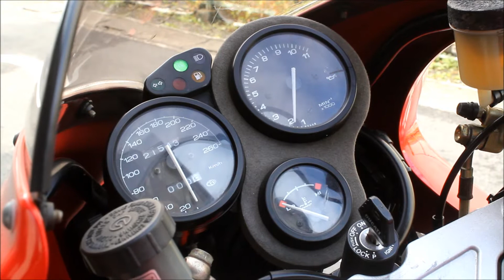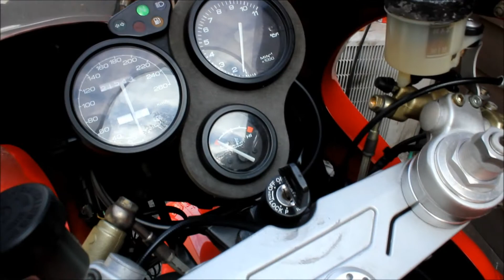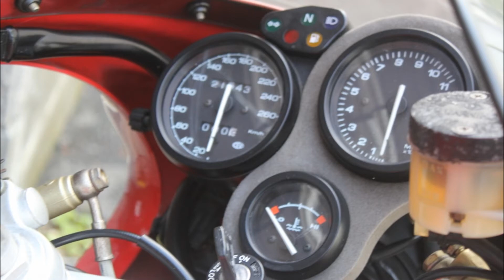Ducati, SS900IE, SS900i.e. SS 900 i.e.